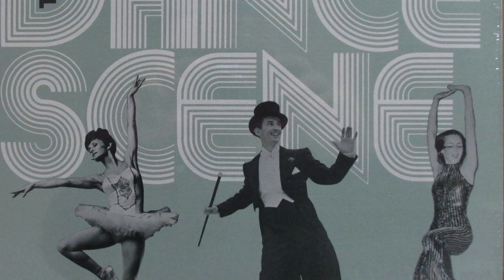Hoctor Dance Scene Vol 6 Center Floor Warm Ups Break Beat, Samples, Fender Rhodes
Hoctor Dance Scene Vol 6 Center Floor Warm Up - Samplers Delight and really Funky Forward thinking Jazz Hoctor